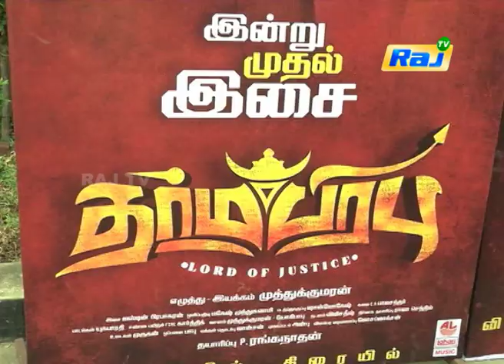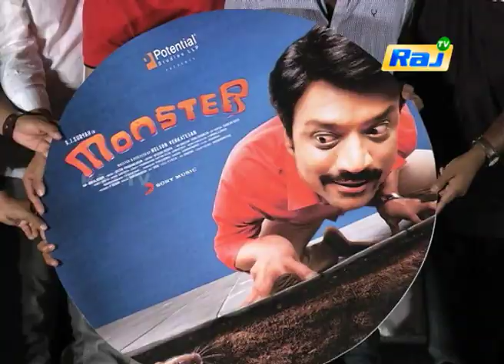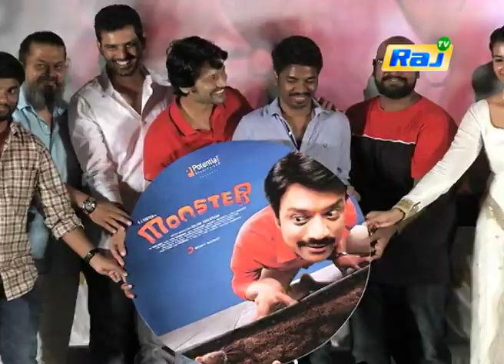Raj Box office | Latest Tamil Box Office Collection | 12 May 2019 | Raj TV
Raj Box office, Latest Tamil Box Office Collection updates on Raj Television. Raj Box office brings the latest updates of Kollywood movies.